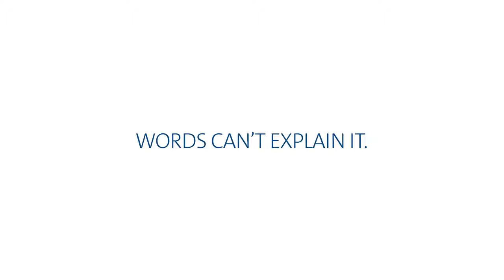When these para-athletes walked into the gym, everybody underestimated them. That was a big mistake.